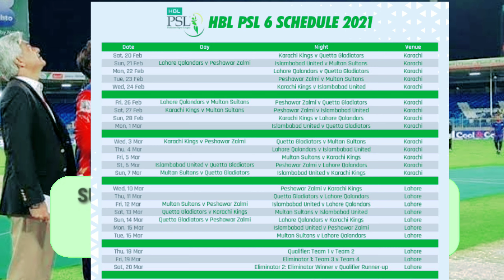Pakistan Cricket Team all upcoming Series Schedule 2021 | PSL 6 | Pak vs SA | Asia Cup 2021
Cover Topic
Pak cricket Schedule 2021
PSL 2021
Pakistan vs South Africa series 2021
Asia Cup 2021
Pak tour of Eng 2021
Pak tour of Aus 2021
ICC T20 world cup 2021
Pakistan cricket all upcoming series 2021 confirm Schedule
Pakistan vs India match in 2021